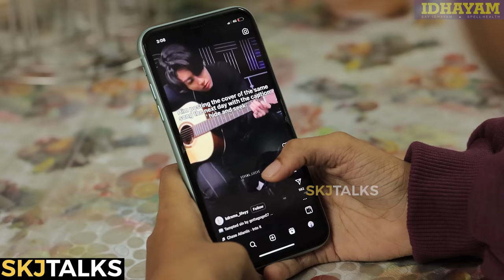Safeguard Your Child | Child Safety | Parenting | Your Stories EP-128 | SKJ Talks | Short film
Safeguard Your Child is a short film portraying how to safeguard our children from strangers.

Safeguard Your Child Powered by IDHAYAM

Sujith KJ

DOP
Sujith K J
Akhil U G

Music
Nipin Besent

Assistant Director
Akhil U G

Cast
Kidnapper 1 : Arya Sreekantan
Child 1 : Nadiya
Child 2 : Eshal Fathima
Child 3 : Abhinand
Dealer : Amal
Child 4: Kiran
Child 5 : Abhinand
Kidnapper 2 : Akhil UG
Father : Anand Santhosh
Mother : Aswathy

Poster : Manikantan N
Narration : Sujith K J
Narration Camera : Amal S S

Topics Covered:
Child safety
Child protection
Parenting
Bad Parenting
Change in child behaviour
Kids safety
Bad Parenting Traits You Have Without Even Knowing It
Bad behaviour
Are childern safe alone at home
Is your kids safe outside home
Missing Children of India
Kidnap
How to safeguard our children from kidnap
How to keep our children safe
Protecting Children from strangers
How to take care of the child
Child Care Tips
Parenting Tips
Vacation time safety tips
Tips to parents who leave their child alone at home
Home alone kids safety tips
How to keep your child safe when they are alone
Child safety tips for parents